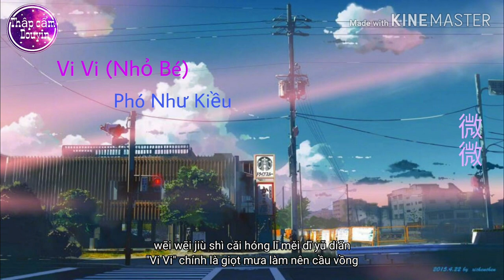[Vietsub+Pinyin] ViVi (Nhỏ Bé) - Phó Như Kiều | 微微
Bài hát: ViVi / Nhỏ Bé / A Little / Một Chút
Trình bày: Phó Như Kiều
Thanh Xuân Có Bạn 2